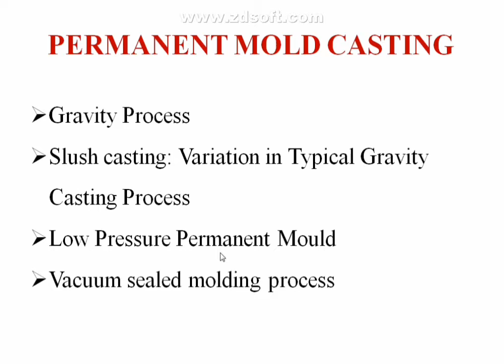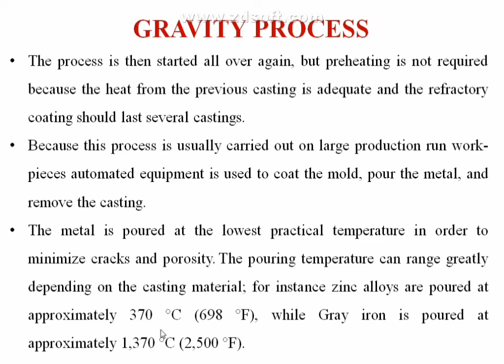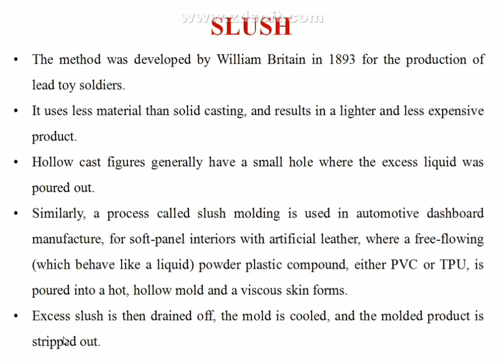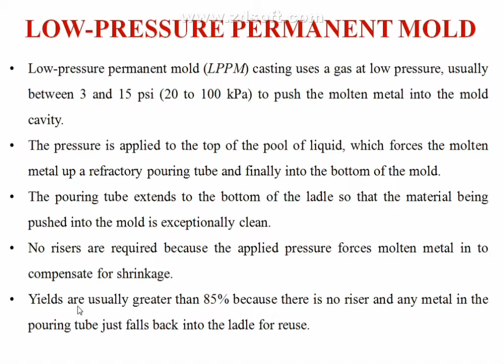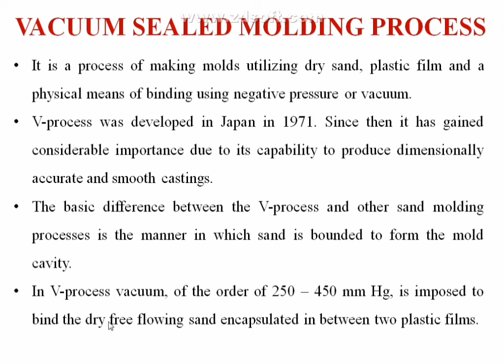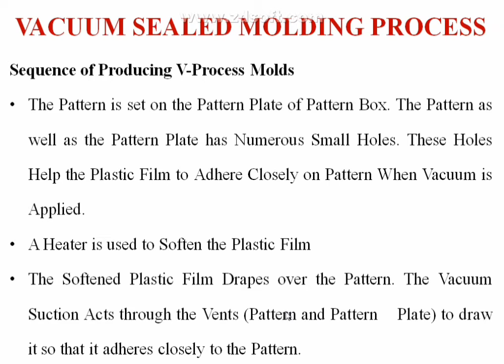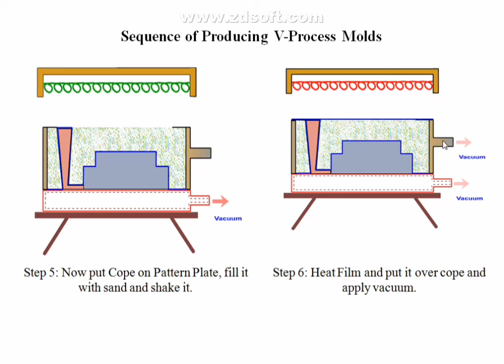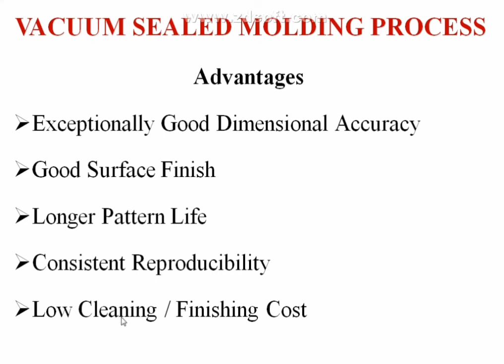Permanent Mould Casting